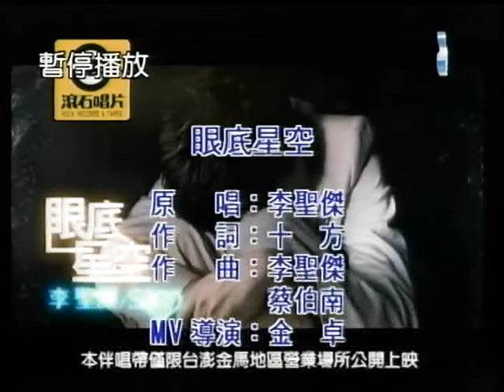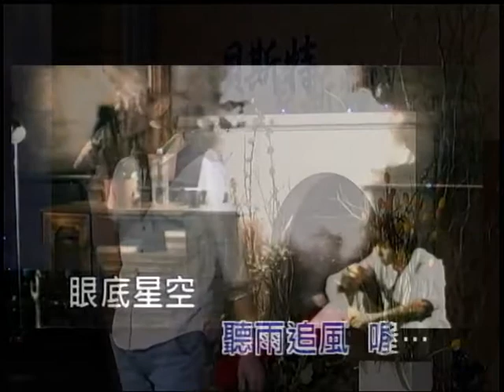歐柏鋒~眼底星空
貝斯特之友歐柏鋒~眼底星空